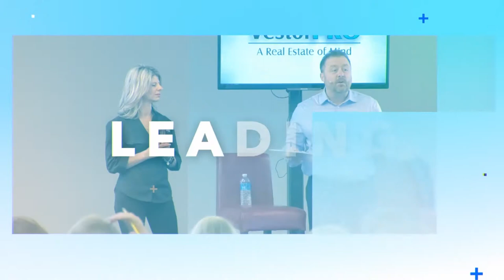Real Estate Opportunities in 2021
I believe that real estate opportunities will continue into 2021